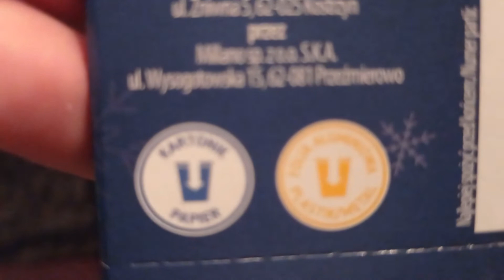Światowy dzień recyklingu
Dziś krótko mówię o recyklingu - czym jest, jakie płyną z niego korzyści oraz co można poddać recyklingowi.